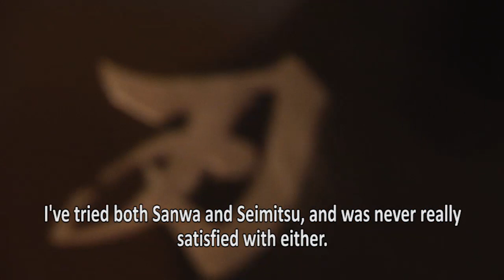SRK 1-On-1 w/ HORI Sako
Sako Noko is a player whose name rose quite quickly to celebrity status in the FGC with his adept blend of technical play and near perfect execution. He had previously been known for dominating Vampire Savior for a number of years, and after a short break returned to pretty much re-invent Cammy from the ground up for everyone with even a passing interest in the character. I had a chance to catch up with Sako at EVO 2012, and spoke with him on everything from his personal life and his match play at EVO to his desire for a new Vampire Savior.